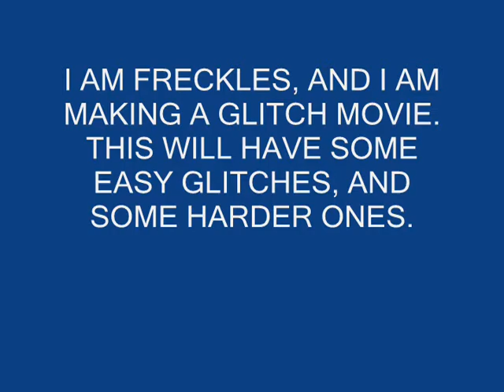Toontown outdoor house glitches- freckles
This video has ALL of the outdoor glitches. Including the following: Run in Place glitch, cloning glitch, fishing glitch, stairs glitch, roof glitch, walk underwater glitch, and the floating glitch